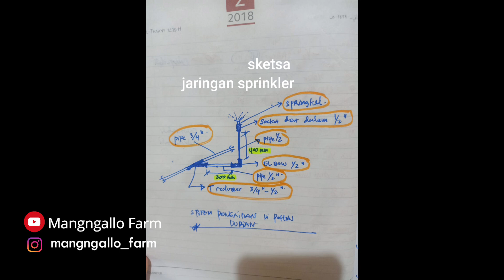Instalasi Penyiraman/Irigasi Durian dengan Sprinkler agar Efisien & Hemat Tenaga. Murah !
Durian sangat membutuhkan air untuk pertumbuhannya. Untuk lahan yang cukup luas akan sangat kewalahan jika harus menyiram dengan selang atau ember karena jarak tanam durian per pohonnya cukup besar yaitu 10x10 m, apalagi saat musim kemarau tiba.
Kami mencoba membuat instalasi irigasi dengan sprinkler agar lebih efisien dan hemat tenaga dan ternyata setelah di coba biayanya tidaklah terlalu besar bahkan bisa dikatakan murah jika dibandingkan dengan manfaatnya.
Semoga dapat menjadi inspirasi.